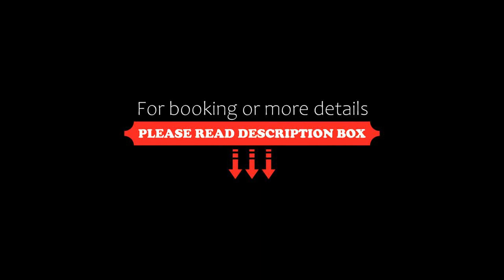Condo Le Champlain-102, Bromont, Canada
About Property:
You're eligible for a Genius discount at Condo Le Champlain-102! To save at this property, all you have to do is sign in.
This self-catering 2 bedroom condo-hotel boasts impressive mountain view, a garden, a seasonal heated outdoor pool. Free ski-shuttle to Bromont Mountain.
This self-catering property offers a fully equipped kitchen, washer/dryer, air conditioning, a fireplace in the dining room/living room, a flat-screen cable TV and DVD player in each bedroom, fr...
Property Type: Hotel
Address: 200 Rue Champlain, J2L 3B2 Bromont, Canada
Searching For
1. Condo Le Champlain-102 - Bromont - Canada
2. Condo Le Champlain-102 - Bromont - Canada Address
3. Condo Le Champlain-102 - Bromont - Canada Rooms
4. Condo Le Champlain-102 - Bromont - Canada Amenities
5. Condo Le Champlain-102 - Bromont - Canada Offers and Deals
Audio Credit:
Track Title: Reasons To Hope
Artist: Reed Mathis